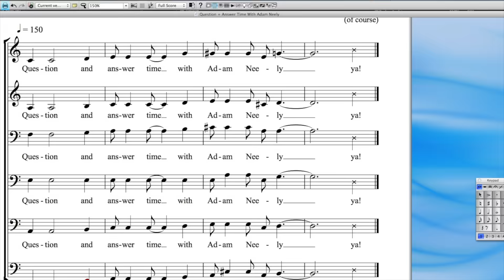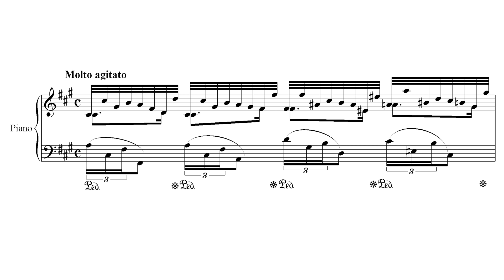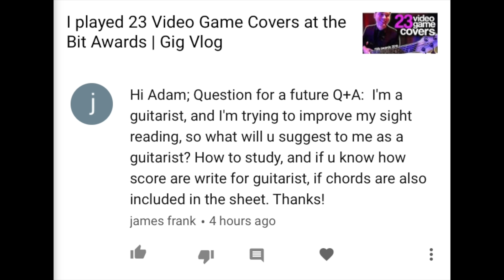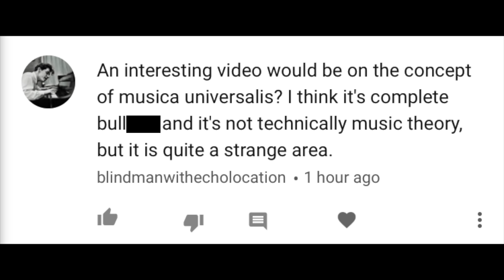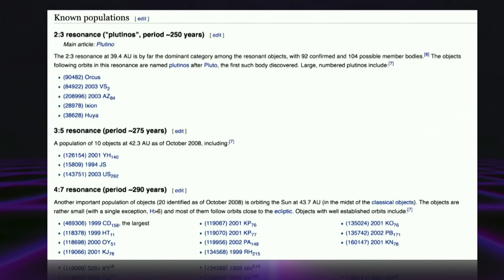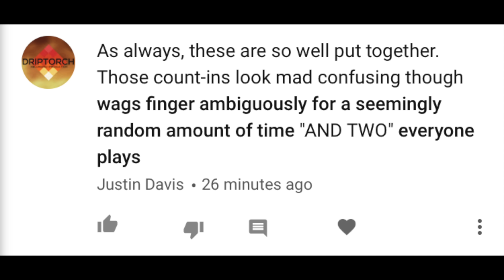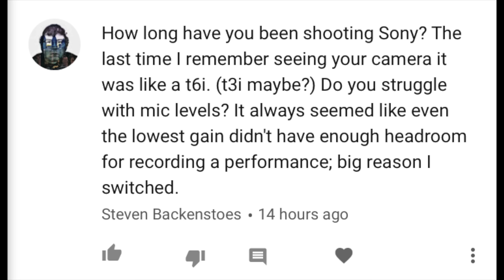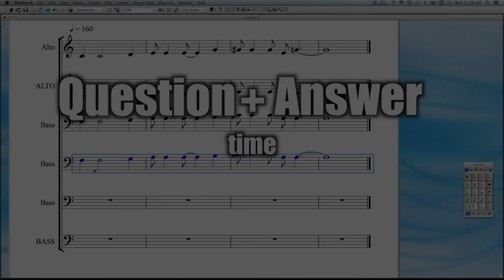Should You Learn to Read Sheet Music? | Q+A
Also, what is Harmony of the Spheres/Musica Universalis? What is your opinion on music critics? And many more awesome and interesting questions about music!

Many thanks to xDEZIOx, james frank, blindmanwithecholocation, Ian Leggett, Tobiasz Fic, Justin Davis, Caleb Scola and Steven Backenstoes for your insightful questions!

0:13 Are you reading sheet music during this performance?
4:09 How do I learn to read guitar sheet music?
5:53 What is Harmony of the Spheres/Musica Universalis?
9:13 How do you feel about Berklee Online?
10:18 What is that electric flute thing?
11:04 How do those count-ins work?
12:03 What are your thoughts on music critics?
13:23 What is your camera/mic setup?

⦿WHAT'S THE BACKGROUND MUSIC?! (my band!)⦿

Peace,
Adam